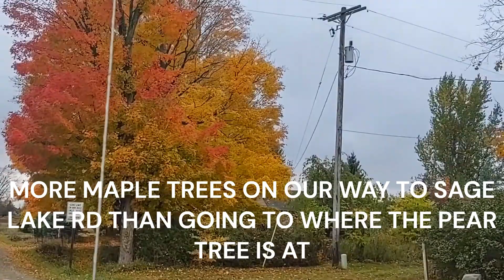AUTUMN SEASON NA, COLORFUL NA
Because of the cold summer we have, some of the maple leaves turn colors already. Then it was late in turning fall colors. Somewhere in mid October. It's really nice to drive around and see the fall colors. But last year's fall colors was the best. Fall colors really lighted up the surroundings. It adds brightness and happy feeling seeing colors around you. Well, guys please watch and enjoy. Have a wonderful day. thank you
Mga ka-farmers, plantita at plantito, ano pa man ang pinagkakakitaan nyo sa buhay basta marangal. Napakagandang tingnan ang pag ang mga dahon ng puno ng mga maples ay magkaroon na ng mga kulay. Kung makikita nyo ito sa personal ay sigurado matutuwa kayo. Maganda talaga ang kalikasan na nilalang ng ating Diyos. Nuon nakikita ko lang sa mga painting, sa magazine O kaya sa telebisyon ang mga autumn leaves. Nung nandito na ako sa Amerika ay nakita ko na ng totoo ang  autumn leaves. Salamat ng marami. Mapagpalang araw sa inyo.